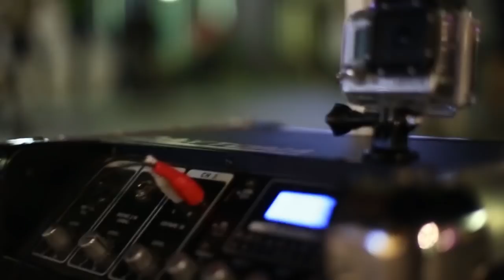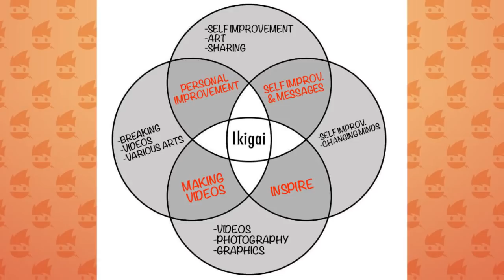The Tale of a Pokémon Master (MY STORY) | Kaio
My story, my childhood, my passions.. hope you guys enjoy it :)

MY DESCRIPTION:

Yo Ninjas!
I'm Kaio from Italy, a breakdancer and filmmaker.
I love to create, inspire & improve! Sometimes I'm really silly!
My motto is "make your life your favorite movie"

In this channel I'm trying to create something I barely see on youtube, cinematic vlogs with a story and good characters.
Since I am passionate about movies and storytelling as much as I am passionate for vlogging, youtube videos and traveling, my goal is to mix these things in something you never seen before on the platform :)

P.S.: oh, why do I say "Yo Ninjas"? Because I love ninjas and I'm a ninja !! ahah